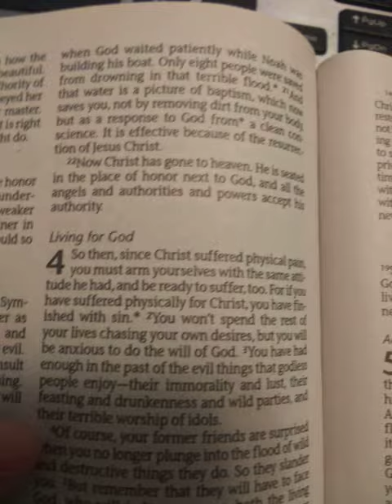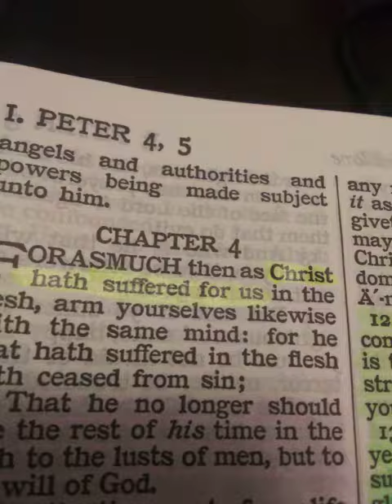KJV vs NLT reading of 1 Peter 4:1